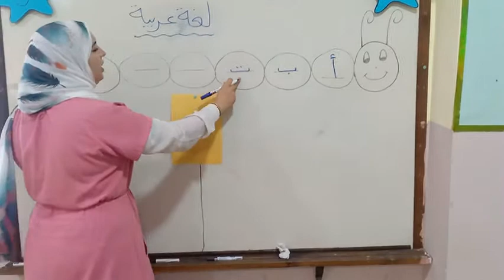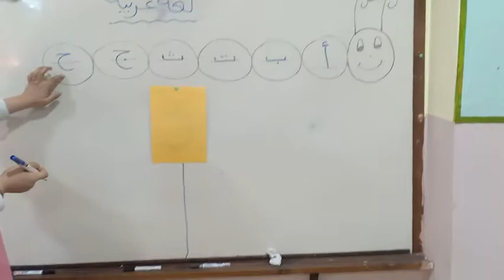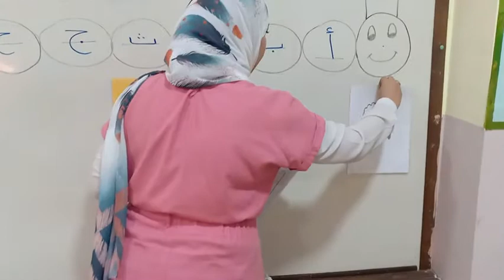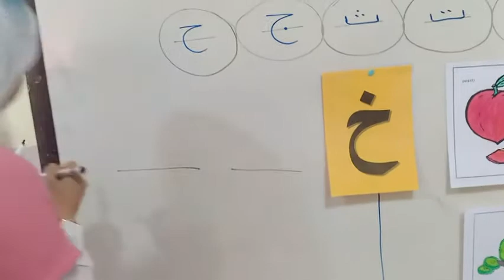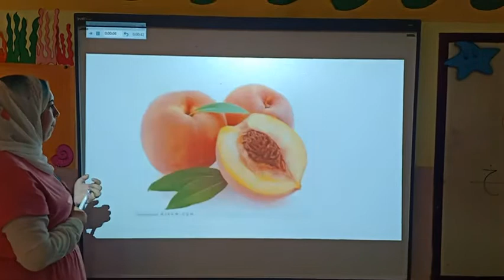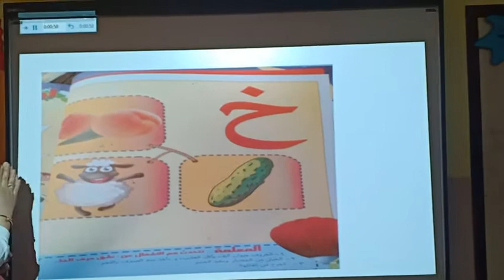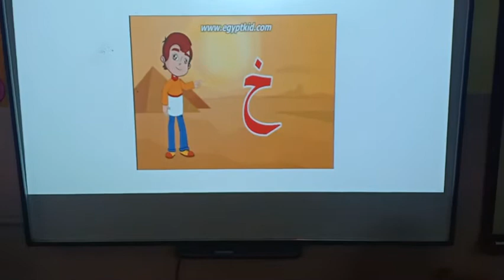حرف خ~1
play school